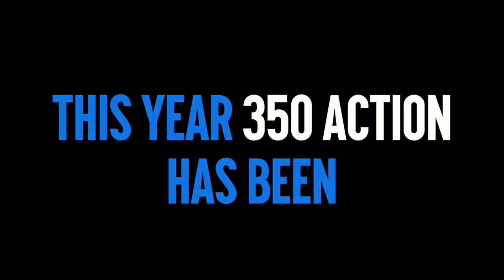When We Organize, We Win.